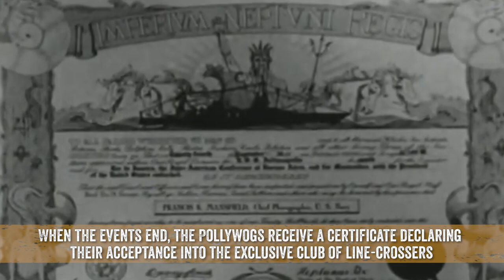5 Awesomely Strange US Navy Traditions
On Oct. 13, 1775, the Continental Congress authorized the creation of the first American naval force, the predecessor of today’s United States Navy. Over the past 247 years, sailors have developed some time-honored traditions and rituals. From “Steel Beach Picnics” on aircraft carriers to costumed line-crossing ceremonies, the life of an American seafarer is one nonstop party. Well, maybe not, but they do know how to have a good time. See for yourself